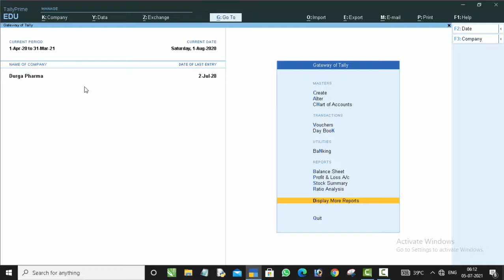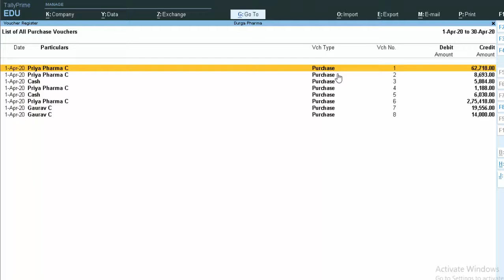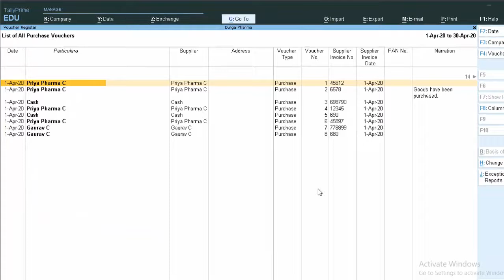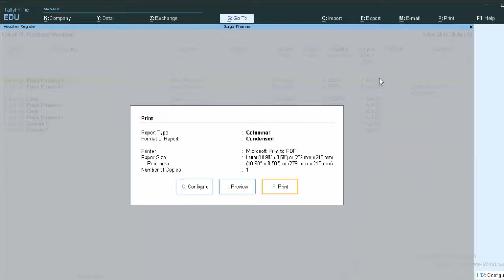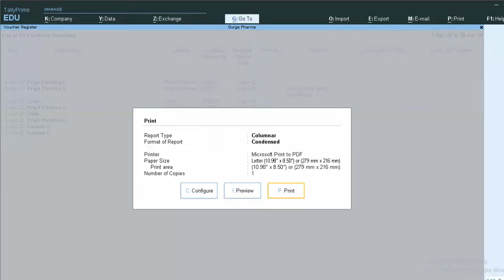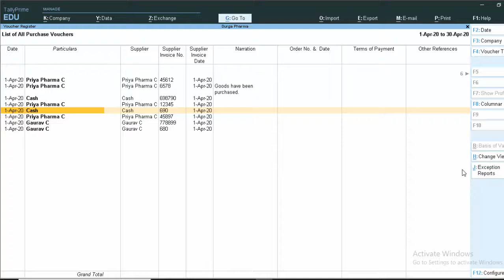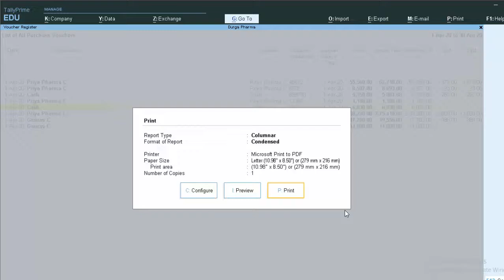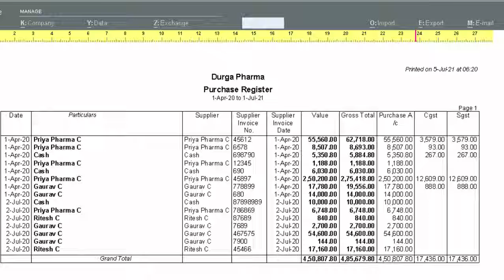Purchase Register in Tally prime@COMPUTEREXCELSOLUTION